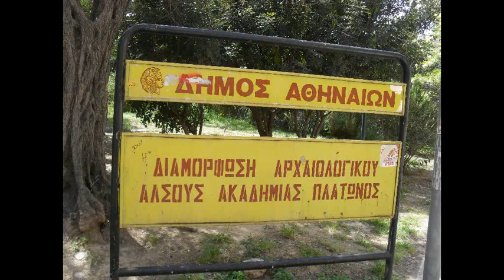Τετραγωνο Περιστυλιο /Tetragono Peristylio